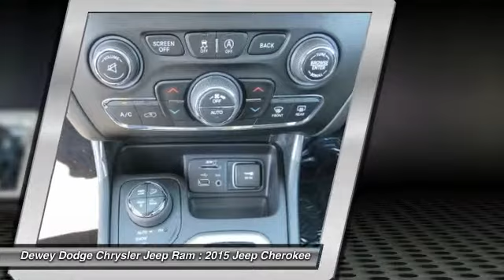2015 Jeep Cherokee Ankeny Des Moines Ames Iowa D151002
Don't miss this 2015 Jeep Cherokee. It's equipped with Automatic transmission and features a Silver exterior. With  miles, You'll want to take this car home. Make a great choice today.